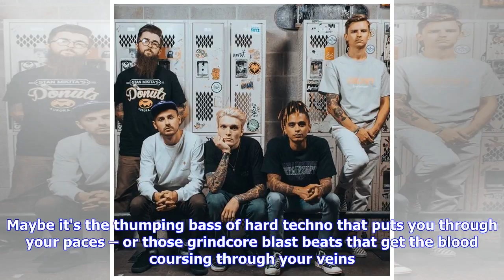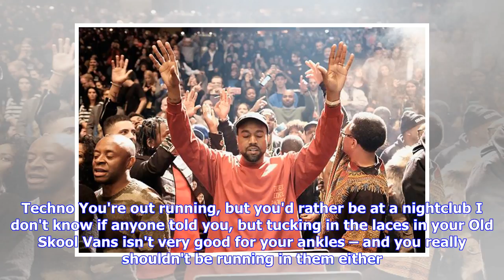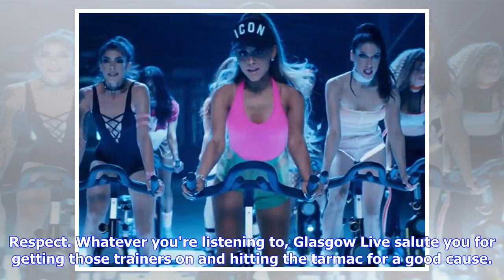Breaking News | What does your running music say about you?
Whether you're jogging through the park or pumping iron, we all know plugging in your earphones can give you that much-needed dose of motivation. Maybe it's the thumping bass of hard techno that puts you through your paces – or those grindcore blast beats that get the blood coursing through your veins. Well, we're taking a punt here, but we reckon we can spot your kind a mile off. On your marks, get set, go! Glasgow bakers raise cash for Syria's war victims with sweet online sale Pop-punk Neck D...